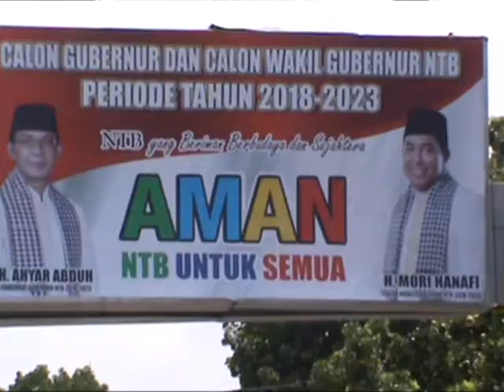SEJUMLAH BALONKADA NTB PILIH DAFTAR DI HARI TERAKHIR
Kendati sudah mengantongi dukungan dari sejumlah partai politik dan memenuhi syarat namun beberapa kepala daerah untuk pilkada ntb memilih untuk mendaftar di hari terahir tahapan pendaftar di kpu.